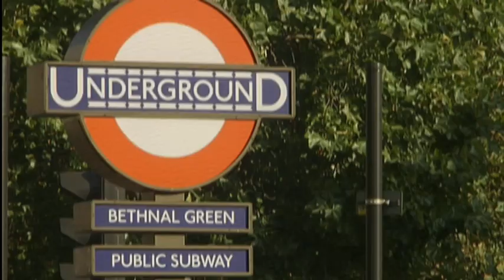Bethnal Green Bombing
Harry speaks to a man that was present during the tragic incident at Bethnal Green tube station, where 173 people lost their lives due to a misfiring Anti-Aircraft rocket.
For more clips from Wartime London with Harry Harris go